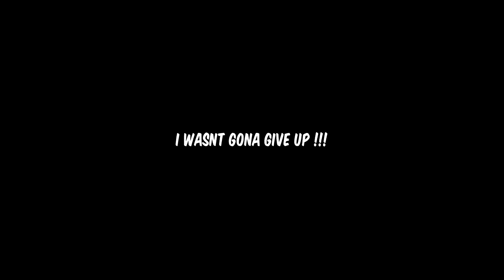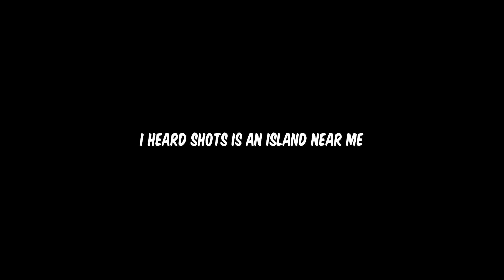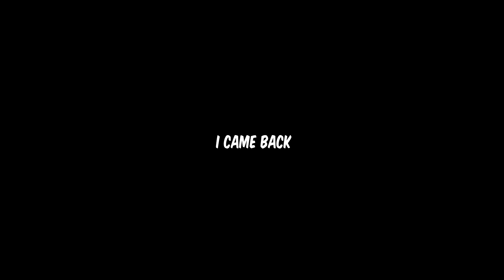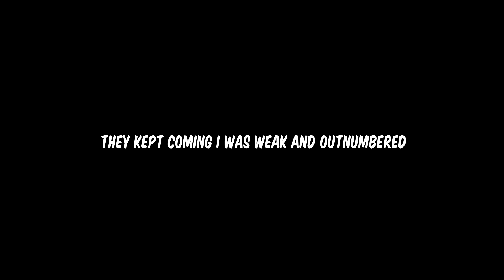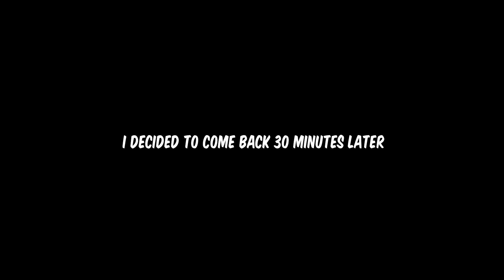Figthing the potato clan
A beach house and potatoes!